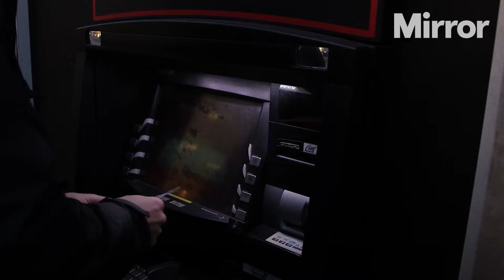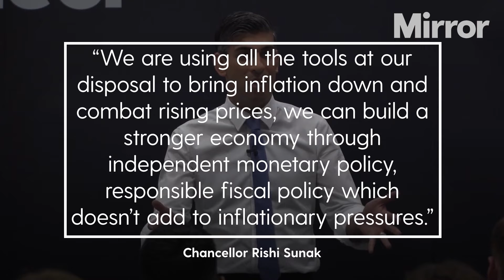Inflation rises again to new 40-year high Inflation of 9.1%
The rate of inflation has soared in recent months, putting pressure on households. The rate of inflation rose again in May, remaining at 40-year highs, the Office for National Statistics has said. The rate of consumer prices index inflation rose from 9% in April to 9.1% in May. The increase matches what analysts had expected.

The statisticians say that the price of goods leaving factories rose at their fastest rate in 45 years, driven by widespread food and energy price rises.

Continue reading at The Mirror:
UK inflation hits 9.1% in new 40-year high as cost of living crisis deepens